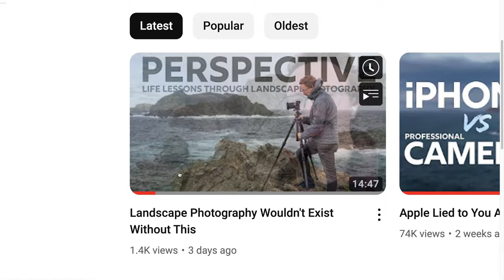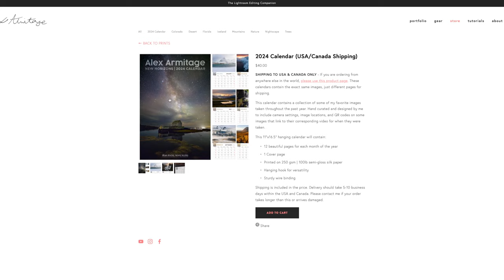Switching to Wildlife Photography? Canon R7 + RF100-500mm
This week's episode has it all. Starting off shooting something I don't typically ever photograph, birds of prey. I found this beautiful osprey nest in an absolutely epic location that only video will help describe. The next evening I experience a decent sunset but completely miss the shot I setup for because haste is never something that mixes well with landscape photography. Thankfully we still get a few images that work out.

Lastly I experience the best sunrise I had in Newfoundland. It's funny watching the footage back and hearing myself talk about how satisfied I was with the images before the sun came up, to then have some absolutely insane conditions right after to capture one of my favorite dramatic images of the trip. Hope you enjoy!

New Photography Camera
New Video Camera
Old Video Camera

Vanlife 𝐆𝐞𝐚𝐫
USB Fan
Clothes Pack Cubes
Car Mirror
Toiletry Bag
Window Nets
Black Hole Duffel
Electronic Organizer
Organizing Bag
Empty Spray Bottle
Camp Light
Quality USB Light
Affordable USB Light
Car First Aid
Portable Speaker
Portable Power Strip
Lens Cloths
Camera Straps
Camera Wipes

Cooking 𝐆𝐞𝐚𝐫
Electric Tea Kettle
Measuring Cups
Knife Cover
Coffee Cups
Car Bowls
Car Plates

Camping 𝐆𝐞𝐚𝐫
Camp Sporks
Long Camp Spork
Jet Boil
Hiking First Aid Kit
Walkie Talkies
Osprey 24L
Mosquito Head Net
Portable Chair